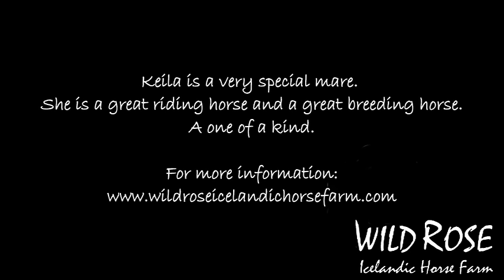Keila fra Skaney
Keila is a sweet and loving blue dun mare that is forsale. Please check our website for more details.